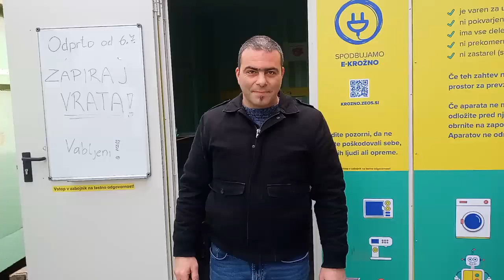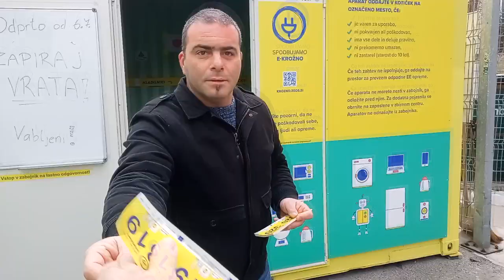Kotiček za oddajo še delujočih aparatov ALI Kako Matjaž zamenja Simono :)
Matjažu je uspela noro moderna posodobitev, to pa je omogočil  "Kotiček za oddajo še delujočih aparatov." 😃 😛 Nujno poglejte in DELITE, da bodo tudi drugi vedeli, kam peljati še uporabne aparate, ki pa ste jih doma nadomestili z novejšimi (mlajšimi 😛 ).
Oddaj v rumeni kotiček tudi svoj še delujoči aparat, ki ga več ne potrebuješ in tako poskrbi, da bo dobil novega lastnika. S tem mu boš podarili novo življenje.
Lokacije kotičkov najdeš na krozno.zeos.si
V sklopu petletnega projekta Life se podbuja e-krožno pod sloganom # Še sem uporaben! družba ZEOS, d.o.o. skupaj s projektnima partnerjema Zbornico komunalnega gospodarstva pri GZS in podjetjem TSD, d.o.o. po državi postavlja kotičke za oddajo še delujočih aparatov. Projekt je sofinanciran s strani Ministrstva za okolje in prostor RS ter Evropske komisije.